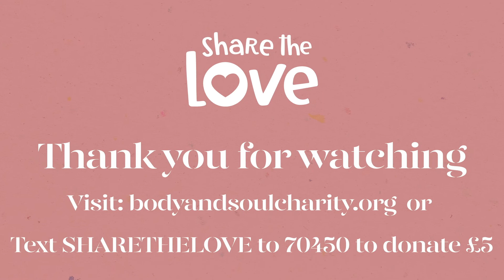Soul | Jason Barnett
"The Gruffalo"  written by Julia Donaldson and illustrated by Axel Scheffler. Read by Jason Barnett.

Join us for a story with Jason Barnett.
Jason is an Actor and producer can be found on your TV screen. Known for his performances in Agatha Raisin (2014), Lee and Dean (2017) and Waffle the Wonder Dog (2018). Currently filming a new drama 'Bridgerton' with cast including Julie Andrews, Adjoa Andoh and Jonathon Bailey to name a few.

We are so grateful to the amazing Jason for sharing this performance with us to help raise awareness & urgent funds for our ‘Share The Love’ fund, to support our community through this crisis and beyond. ⁣⁣⁣⁣
If you can, please donate to Body & Soul through our website or text donate.⁣⁣⁣⁣
Every donation will go directly to transforming lives and supporting those who have been hardest hit by the coronavirus crisis across the UK.⁣⁣⁣⁣
Text SHARETHELOVE to 70450 followed by 5, 10, or 20 to donate £5, £10, or £20 to Body & Soul.📱⁣⁣⁣⁣